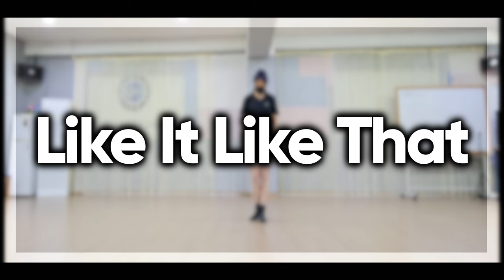Like It Like That Line Dance [제이엠피라인댄스] / TEACH / 라인댄스 기본 스텝인 백훅과 플릭의 차이점을 알고 춤추기 / 라이크 잇 라이크 댓 라인댄스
Count : 32                 Wall : 4                  Level : Geginner
Choreographer : Kathy Kearey (AUS) - November 2022